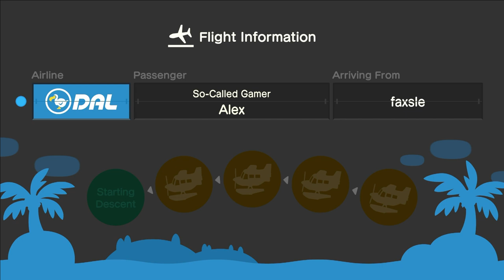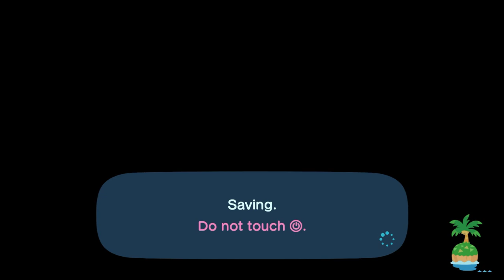I Invite Our Friend Alex To My Island For Indoor Hula & Mermaid Dancing (8th Time)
Today, I Went To Invite @AlexIsYellow  To My Island For Hula, & Mermaid Dancing In Indoors During Rainy Days After Testing One Game Out On The Xbox One S.

I Have To Edit One Video Out Because Alex's Internet Interrupted His Online Play.